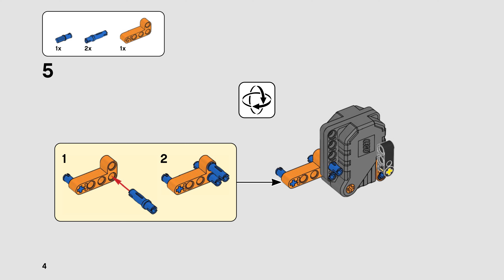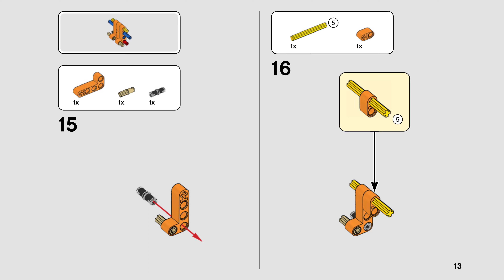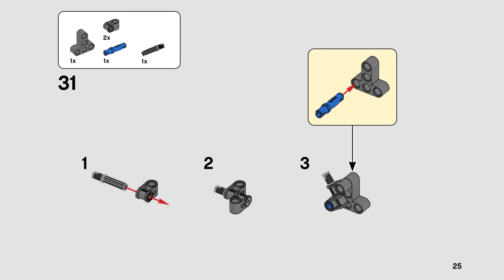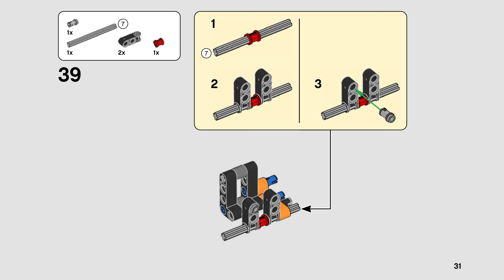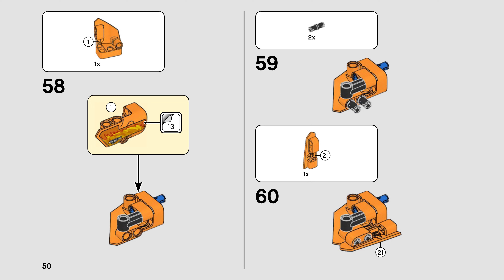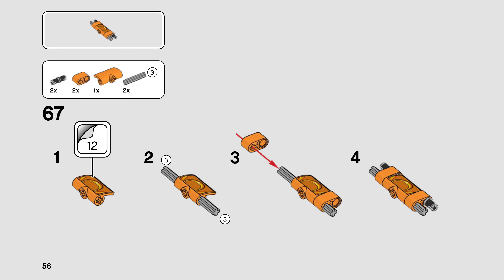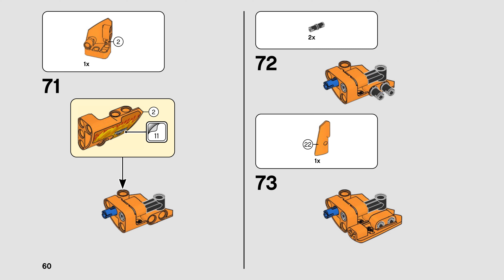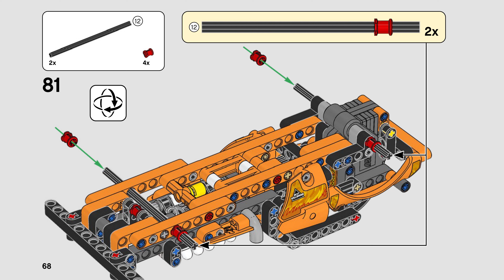LEGO 42135 Monster Jam™ El Toro Loco™ (4K) - building instructions 2/2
Building instructions for 42135, Monster Jam™ El Toro Loco™

Item: 42135
Ages: 7+
Pieces: 247
Year: 2022